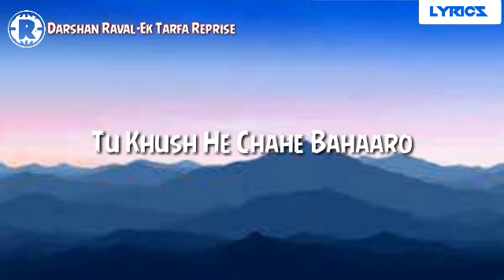Ek Tarfa Reprise(Lyrics) | Darshan Raval | Indie Music Lebel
🎧Ek Tarfa Reprise- Darshan Raval❤

lLISTEN HERE OUR NEW SONG "MANCHALE"

🎵Ek Tarfa
Reprise(Lyrics)- Darshan Raval

Ankhiyon se dariya beh gaya, haaye
Khwaab wo adhoora reh gaya,
Baarishon ke mausam me hi haaye
Alvida mujhe wo keh gaya

Deewana tha, Deewana hoon, rahunga bhi
Wo hai meri,
Main duniya se kahunga bhi

Mohabbat ho gayi thi donon ko
Ek arsa ho gaya
Mera yeh ishq tha do tarfa
Ab ek tarfa ho gaya

Zikr tumhara karta nahi hoon
Chahe ab mehfil mein
Fikr kari naa tu ajj vi ae zinda
Toote hue iss dil mein

Iss duniya ki iss bheed me
Kahi kho naa jaau main
Darr lagta hai kisi aur ka
Kahi ho naa jaau main

Tu khush hai chahe bahaaron mein
Tu naa tha mere sitaaron mein

Use dekhe huye bhi yaaro

Aaa...aaa

🔔Trun On Notification For new Update!